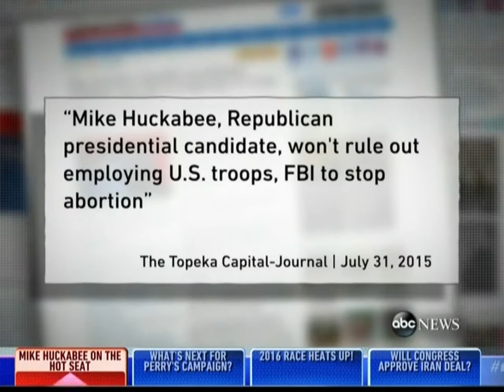Mike Huckabee On This Week 8-9-15